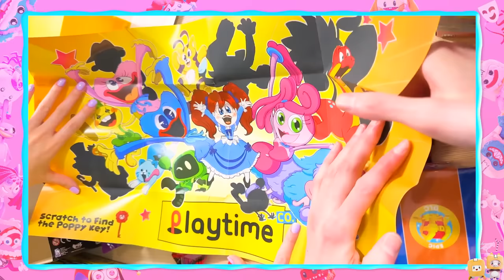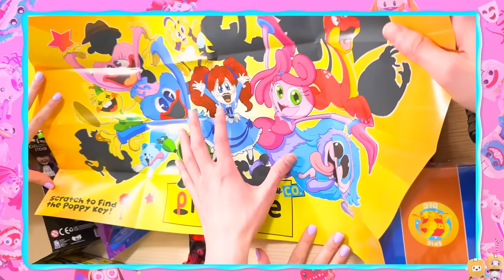CRAZIEST DIGITAL CIRCUS TOYS AND ART VIDEOS EVER! (POPPY PLAYTIME, SONIC & MORE) *TOY UNBOXING*